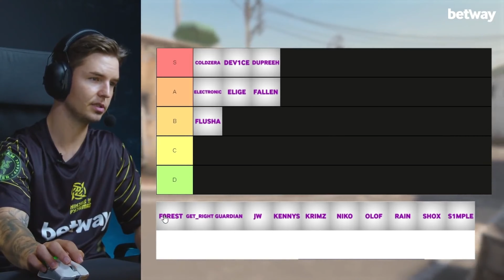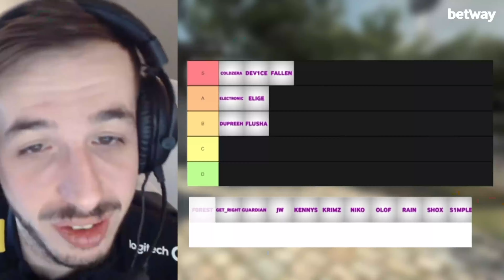The ORIGIN of f0rest CSGO and CS 1.6 tribute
This is a Passion project that I have been working on for a while, featuring the GOAT of Counter-Strike @f0restTV . I have played Counter-Strike since 1999 and love CS history.

All in game footage was captured by me and fully edited by me

Follow f0rest at

NON IN-GAME FOOTAGE AND AUDIO COURTESY OF

CHAPTERS

0:00 Intro
0:04 vs Frag eXecutors 2010
0:20 vs ROCCAT  2008
0:35 vs FaceIT mix 2022
0:54 vs sob 2007
1:05 vs fnatic 2018
1:24 vs Adrenaline 2004
1:35 vs Mousesports 2017
2:00 vs Evil Geniuses 2009
2:17 vs Evil Geniuses 2017
2:34 vs fnatic 2011
2:52 vs Astralis 2018
3:41 vs x6tence 2009
4:00 vs North 2018
4:16 vs mTw.dk 2010
4:40 vs fnatic 2011
5:06 vs Flipsid3 2016
6:00 vs Frag eXecutors 2011
6:55 vs Evil Geniuses 2019
7:07 vs Mourn 2004
7:27 vs Cloud9 2017